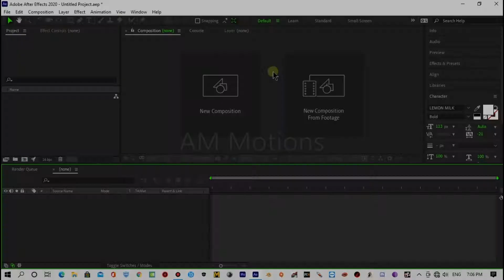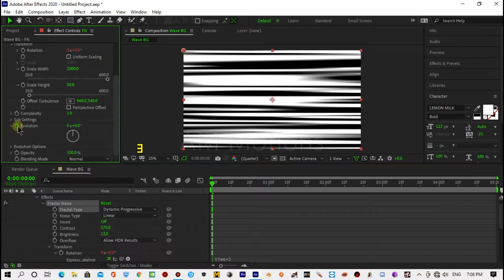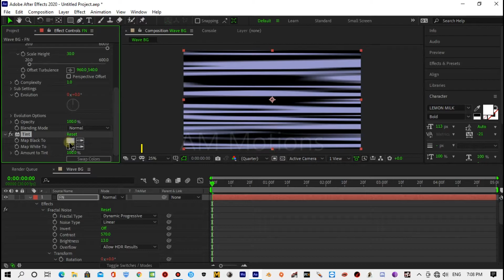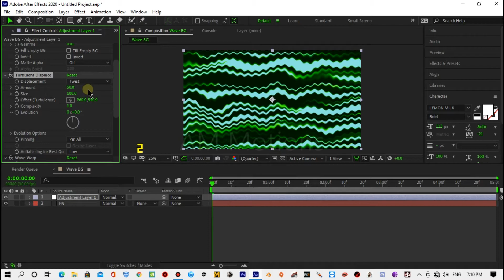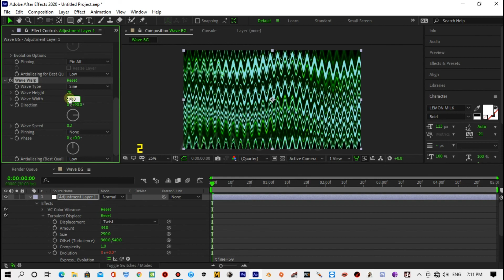✅Abstract Curved Line Background - After Effects Tutorial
Hi, In this after effects tutorial we will create a new curved line background animation using some cool technique. This tutorial will also cover topics like how to make patterns in after effects, turbulence displacement in after effects, background design in after effects.